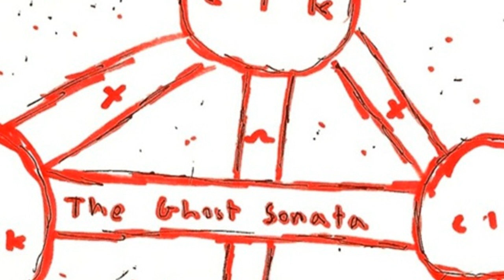Coin Locker Kid - Lying with the snake. [Creative Commons Music]🔴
This song: Lying with the snake. is from Coin Locker Kid's album: Coin Locker Kid

[Album Description]:

[Album Attributes]
Released: June 23rd, 2012
GENRES:  Hip-Hop, Experimental, Alternative Hip-Hop
CURATOR:  Decoder Magazine
Length: 01:00:32